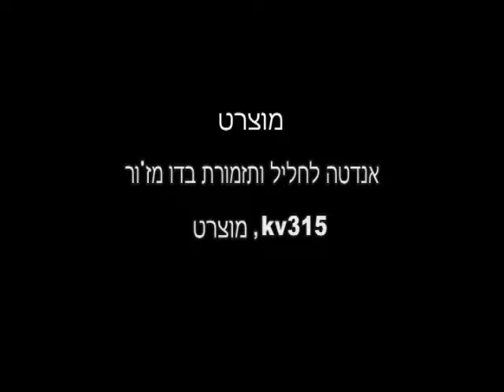תזמורת סימפונית ייצוגית כפר סבא, סולן: נדב משיח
קונצרט פתיחה: הפסטיבל הישראלי לתזמורות נוער 2012 - כפר סבא
אנדנטה לחליל ותזמורת בדו מז'ור kv315, מוצארט. סולן: נדב משיח
התזמורת הסימפונית של קונסרבטוריון כפר סבא, מנצח: שמעון ויינריד